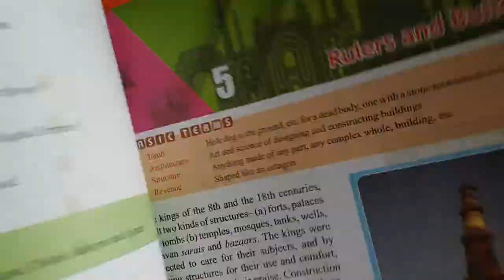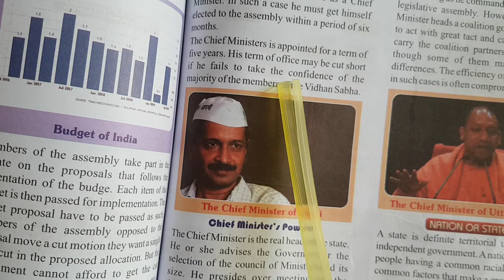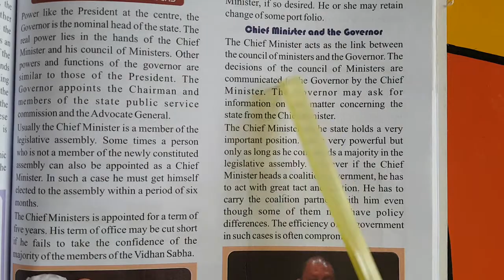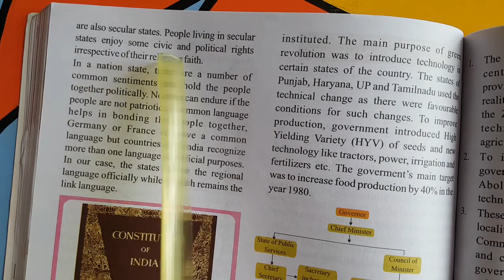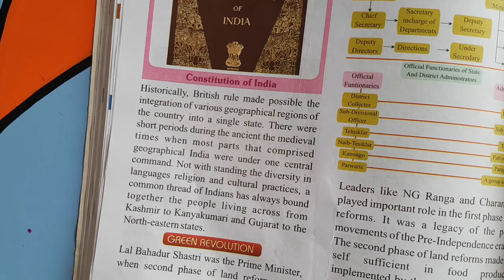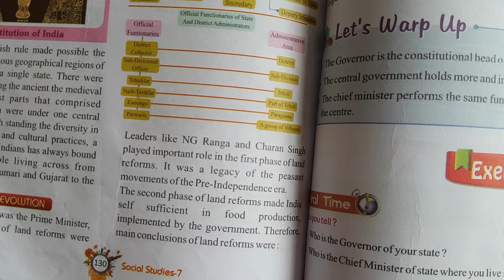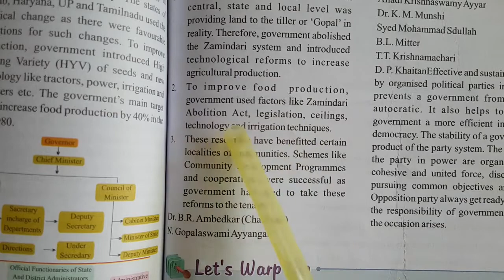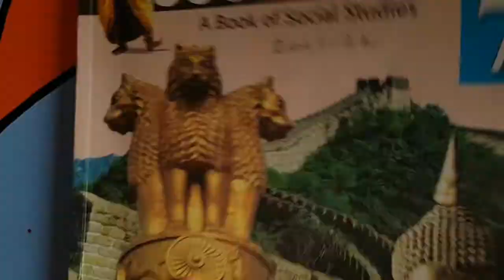8.06.2021,Class 7,S ST,Civics Ch-2,Part-B,Explaination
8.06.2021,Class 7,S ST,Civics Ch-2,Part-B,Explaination